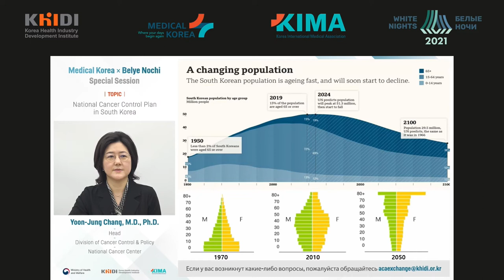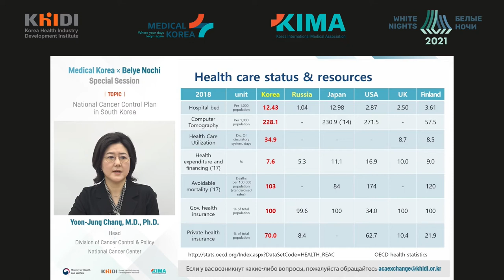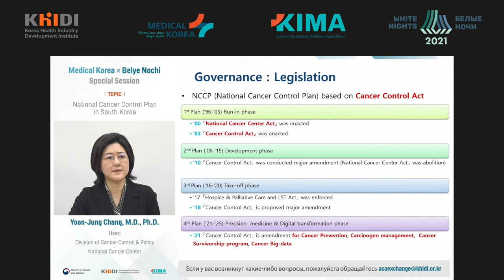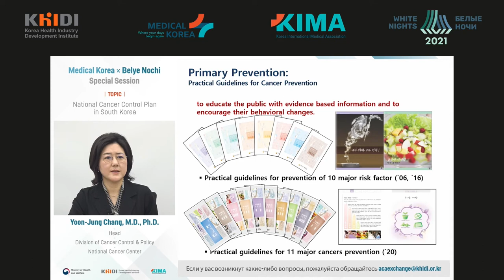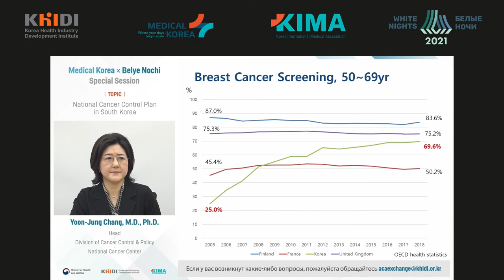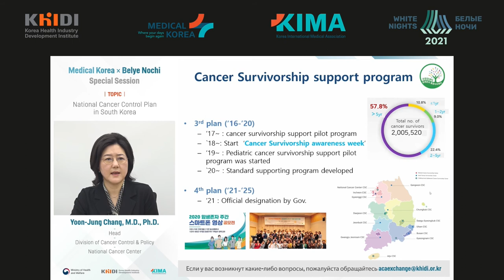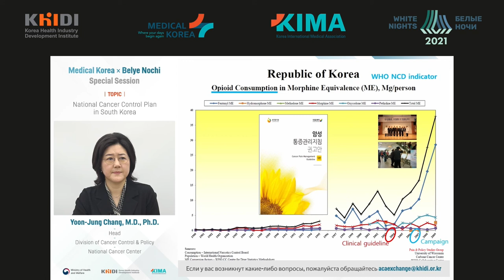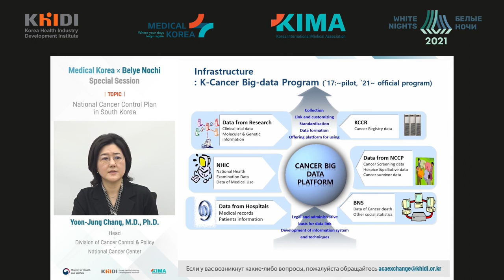National Cancer Control Plan in South Korea (Yoon-Jung Chang)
Yoon-Jung Chang - National Cancer Center, Gyeonggi, Republic of Korea